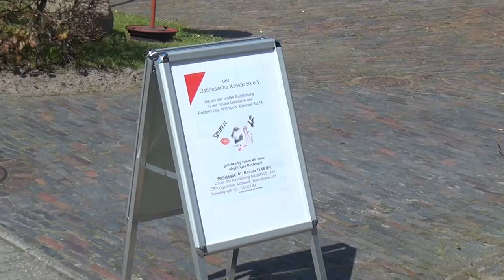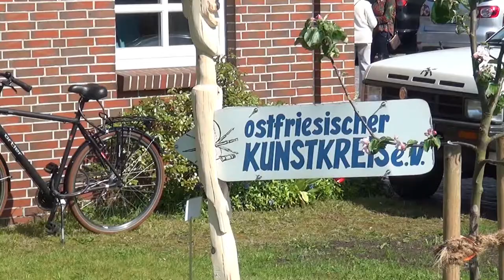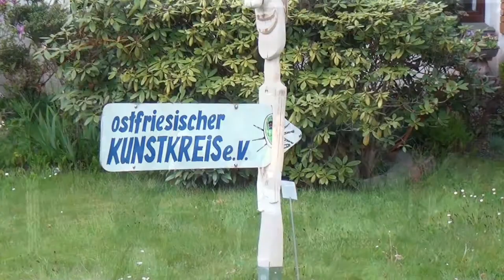40 Jahre OKK - Themenausstellung "Spuren" am 7.5.2017 (HD)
Video von der 40-Jahrfeier des OKK und der Vernissage zur Themenausstellung "Spuren"